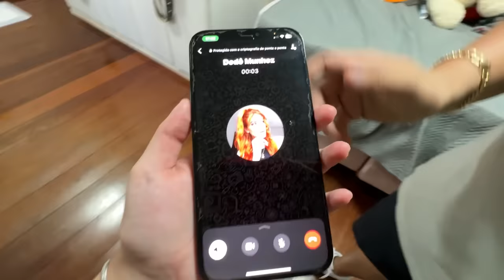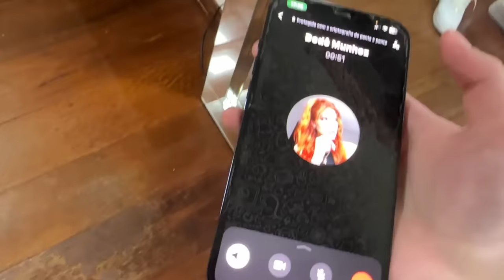ACONTECEU O PIOR COMIGO! MINHA CACHORRINHA SUMIU!